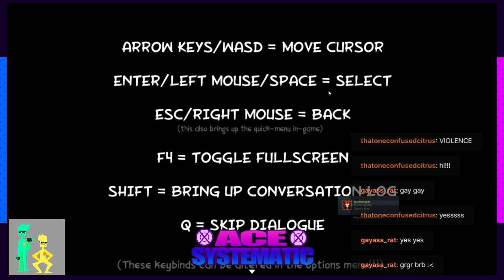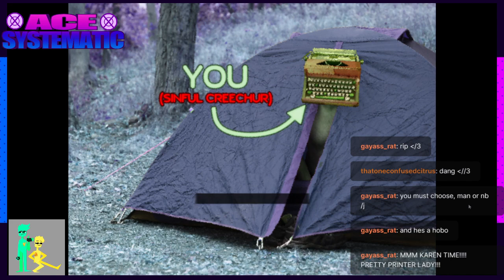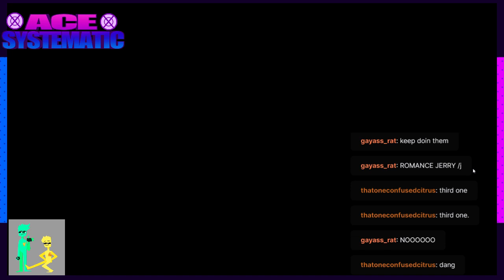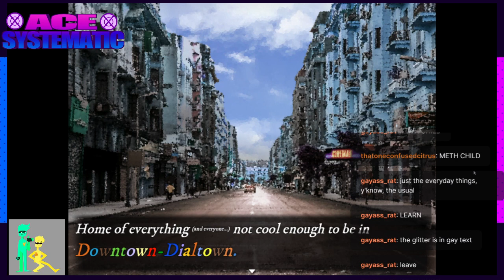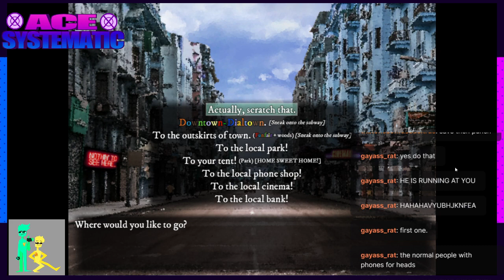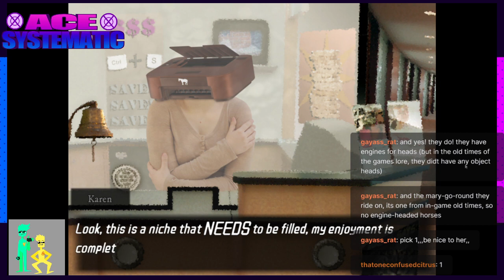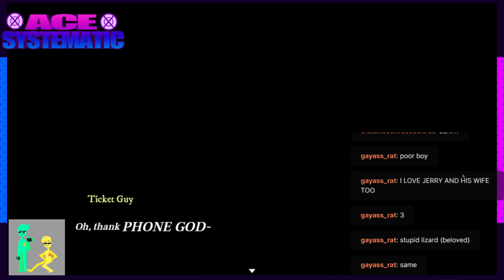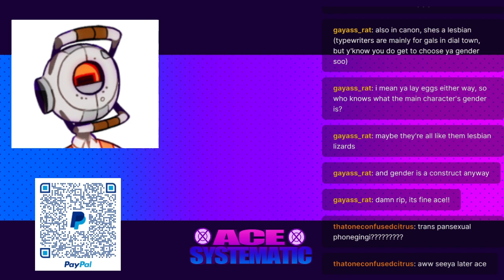playing the dialtown demo VOD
upload of my experience trying the dialtown demo -- Watch live